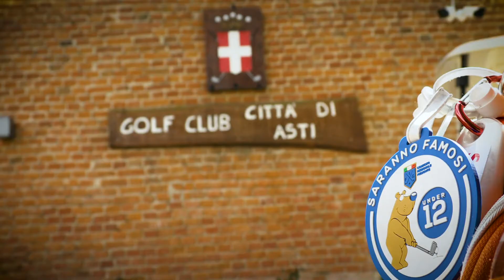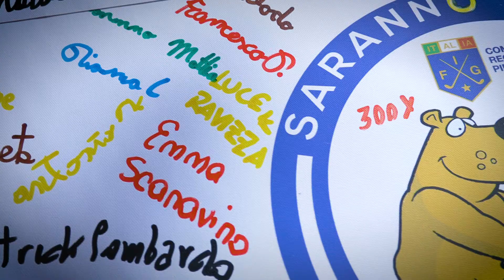THE SCORE SARANNO FAMOSI